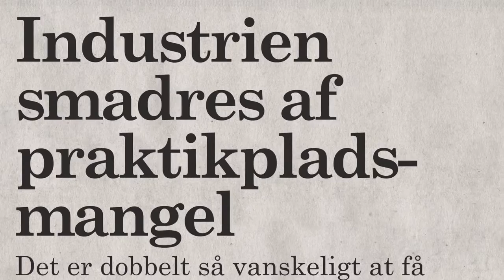Tag Danmark alvorligt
Alt for mange unge mangler en praktikplads. LO og Dansk Metal vil have gjort noget ved problemet.